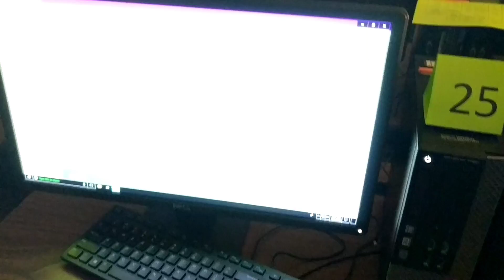computer23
Blinking graphics card.